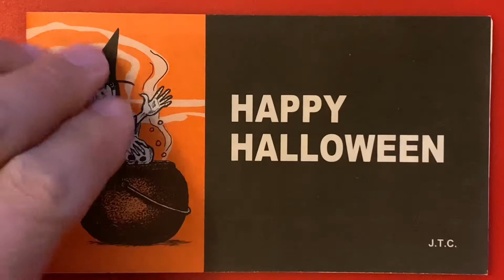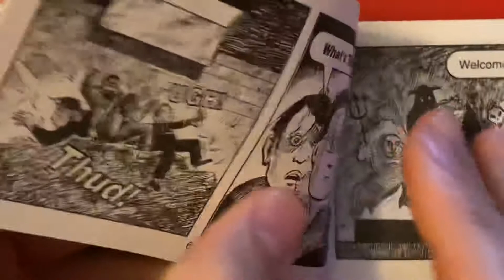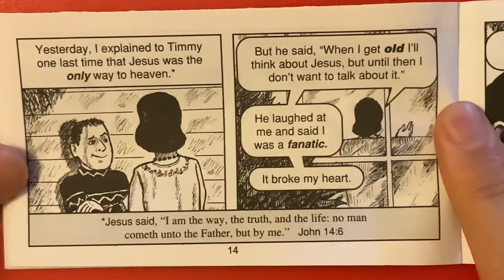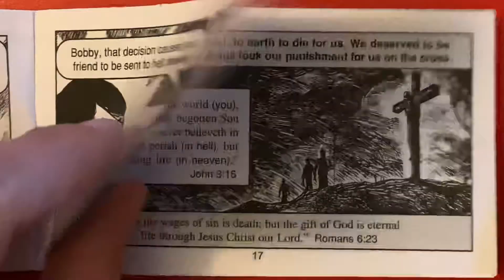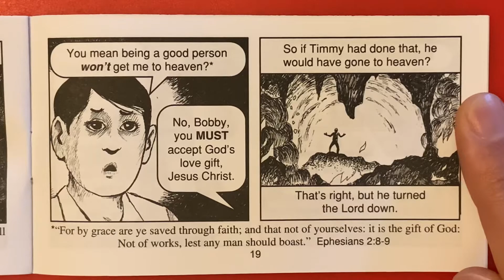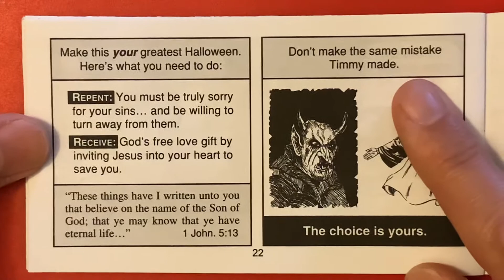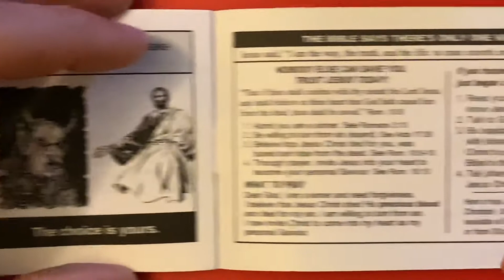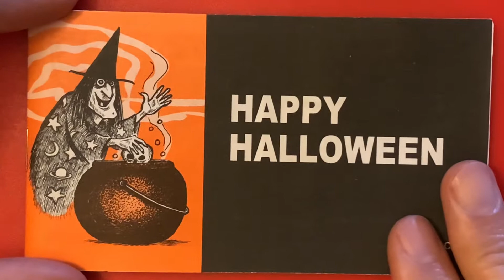Halloween Chick Tracts "HAPPY HALLOWEEN"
It was supposed to be a fun Halloween, visiting a "Haunted House" for a great scare. But things went terribly wrong